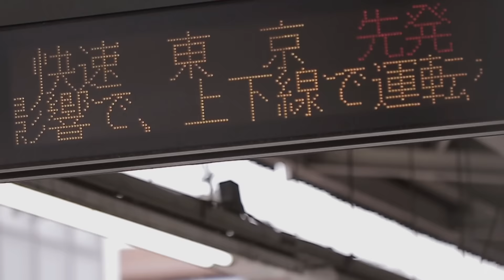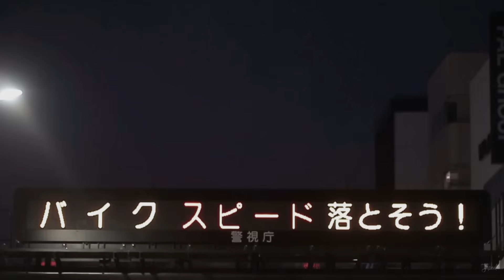Andien Ippe Story - 1st Wedding Anniversary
THANKS TO JOURNAL PORTRAITS